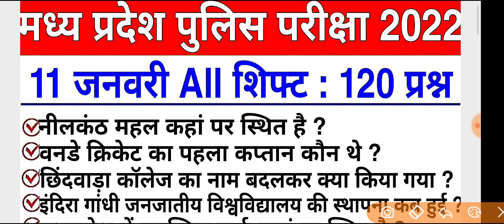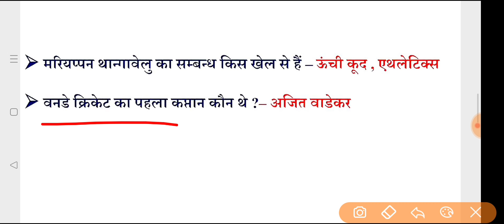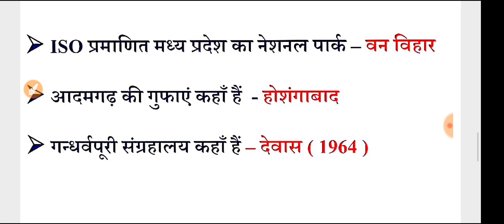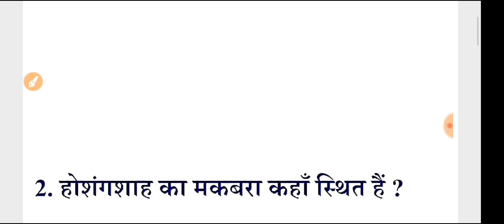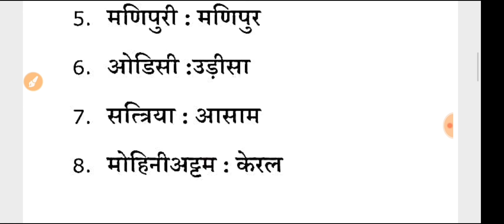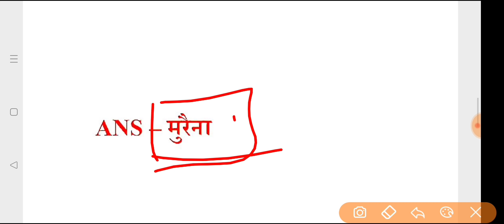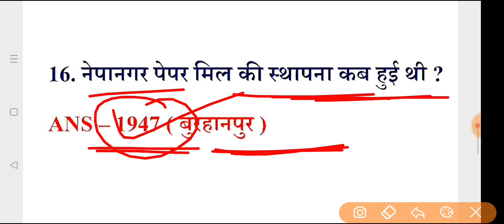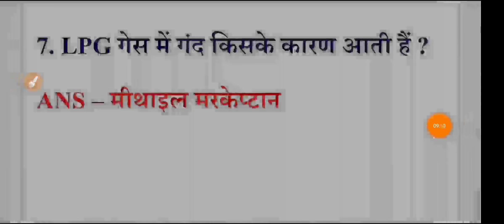MP Police Constable 11 January 2nd Shift Question Paper